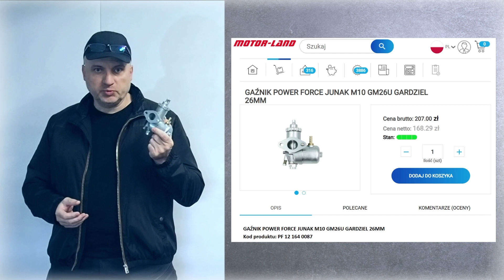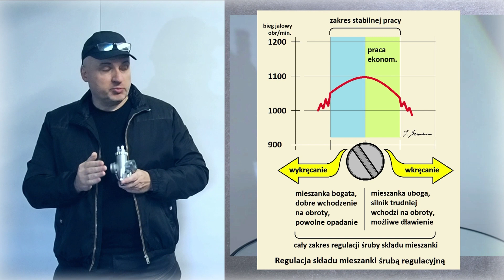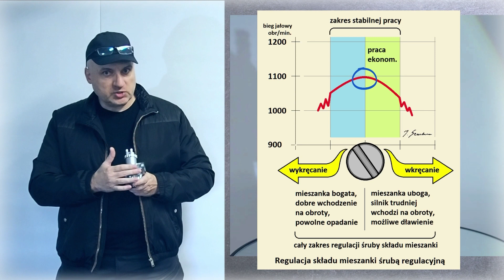WSZYSTKO O... Gażniku M10 | JACEK GEMBARA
Pan Jacek Gembara prezentuje i omawia gaźnik marki Power Force, do motocykla Junak M10. Gaźnik kupicie w naszym sklepie: